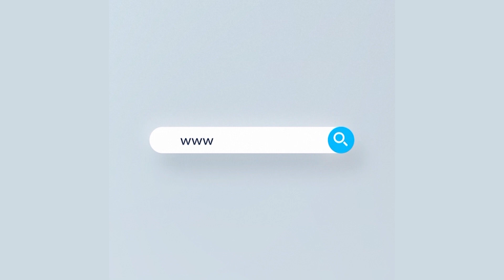টিকাদান ও করোনা পরিস্থিতির সবশেষ খবর | Rtv News